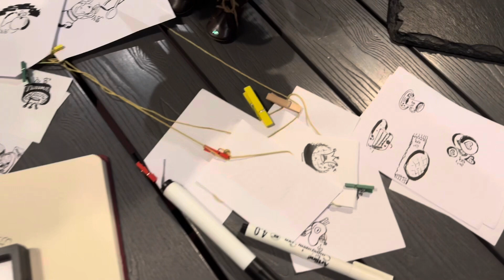Ескіз + концепція = АRT обʼєкт (залаштунки створення мистецтва)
Освітній телепроект "Студія смаку"

Правила художниці: «Ретельно продумана концепція - передумова створення нового обʼєкта»